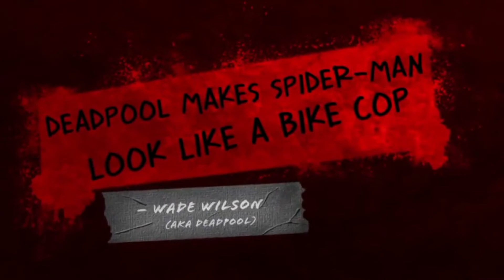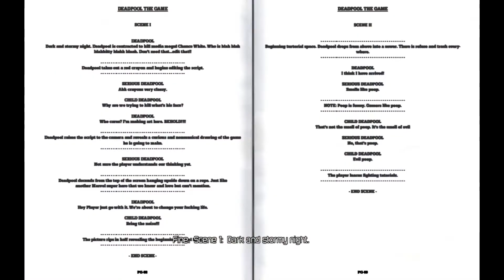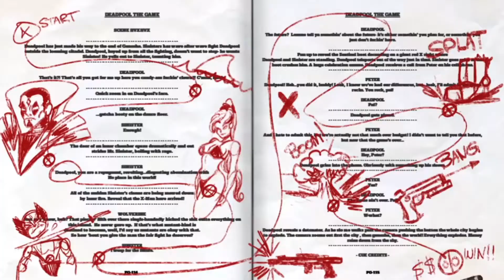Sfondiamo la Quarta Parete con DEADPOOL (Recensione)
Ebbene si...finalmente anche il mercenario chiacchierone ha il suo gioco.
DEADPOOL si presenta come un action in terza persona, con una forte componente comica e un sacco di sfondamenti della Quarta Parete.
Ricordate: DEADPOOL ha ideato, scritto e diretto questo gioco...mentre High Moon Studios ha fatto solo il lavoro di codice quindi tutto il merito va a LUI non a loro u.u

PS: GODETEVI LA RECENSIONE e scusate per quei frame sbrindellati...se risolverò il problema rimuoverò questa recensione e caricherò quella nuova con il video apposto

"Questo video è una guida a scopo informativo del gioco.
I contenuti audio e video appartengono ai rispettivi proprietari e non intendono sostituirsi al contenuto originale del gioco"